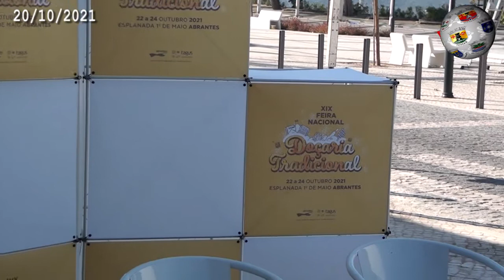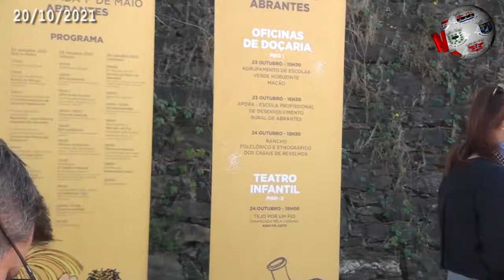ABRANTES – Feira Nacional de Doçaria Tradicional começa já nesta sexta-feira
Está lançado o ‘mote’ para mais uma edição (19ª) da Feira Nacional de Doçaria Tradicional de Abrantes, evento que regressa depois de uma interrupção perante o contexto pandémico. A Feira começa, precisamente, nesta sexta-feira e estende-se até Domingo, sendo que a esplanada 1º de Maio é o ‘palco’ escolhido para a realização do certame que, recorde-se, tem o ‘carimbo’ da autarquia abrantina e ainda da TAGUS - Associação para o Desenvolvimento Integrado do Ribatejo Interior. A doçaria é, então, o destaque da Feira. O programa será, pois, bem ‘recheado’ e aponta também a aspetos culturais e desportivos, conforme demonstra a exposição escolar “Palhinhas – uma história da palha de Abrantes”, para além da Caminhada night urban “Os Palhinhas 2021” ou do passeio guiado em BTT “Na Rota da Palha de Abrantes”. A apresentação da 19ª Feira foi feita nesta quarta-feira, altura em que Manuel Jorge Valamatos, presidente do Município abrantino, destacou este regresso, confessando um «gosto redobrado». Conceição Pereira, técnica coordenadora da TAGUS, deixou claro o empenho da Associação para o Desenvolvimento Integrado do Ribatejo Interior na valorização da doçaria e dos produtores locais. Nota, ainda, para a intervenção do vereador Luís Dias, que destacou a articulação entre os serviços municipais e o envolvimento com o tecido associativo e empresarial, determinante para o sucesso da Feira, reforçou. Assista à reportagem em vídeo editada pela nossa redação.